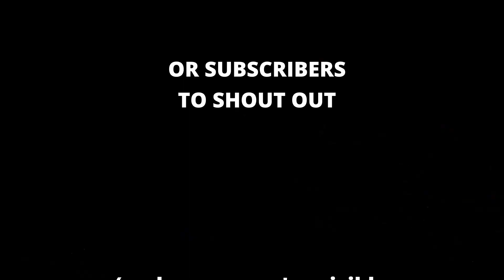Mx vs Atv Reflex pack Fort Dodge Rd.2 // MX vs ATV Legends V.3.1.2 // 125 lap + Open Race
Now in manual gearing!! xbox one gameplay. Pro physics, 1st person, GasGas MC 125

Timestamps.
0:00 - Intro.
0:43 - 125 Lap.
4:04 - Race.